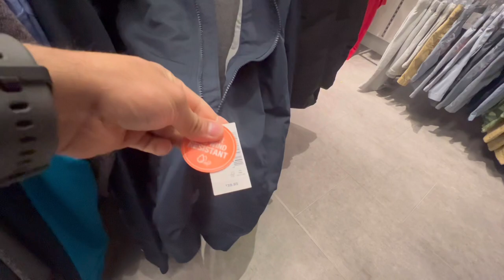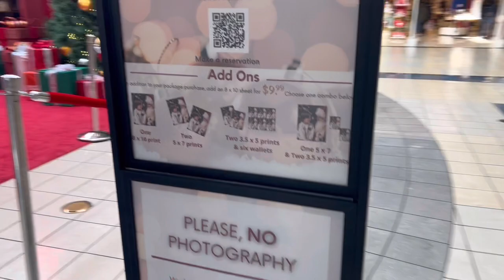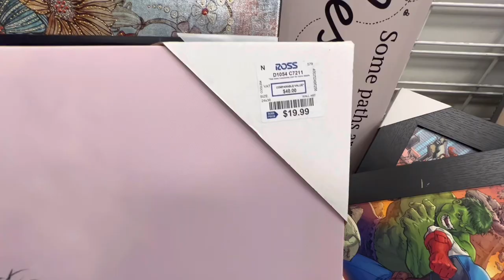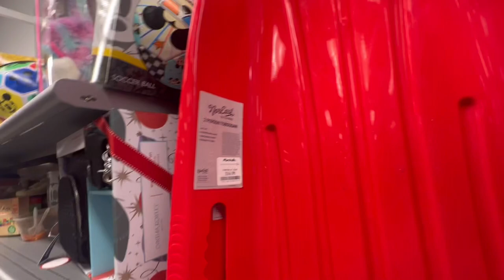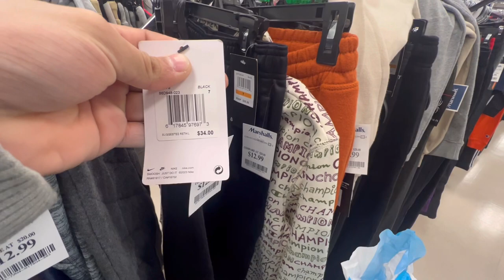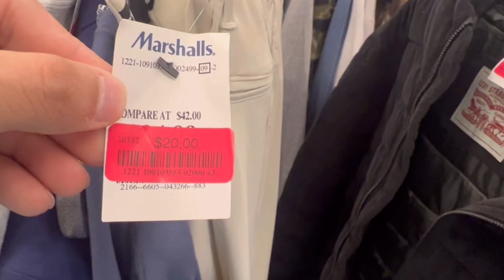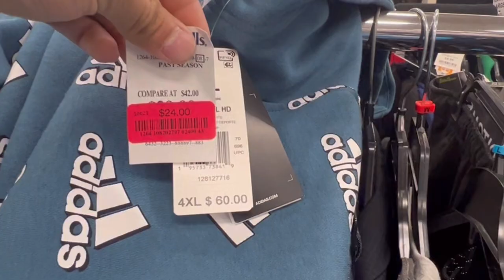FUIMOS A COMPRAR AL MPG MALL AT PRINCE GEORGE’S